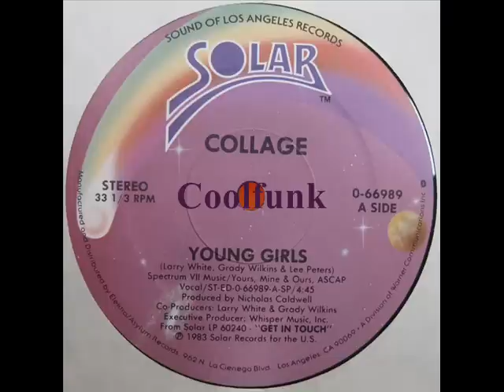Collage - Young Girls (12" Electro-Funk 1983)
Electro-Funk

Young Girls (12" Electro-Funk 1983)